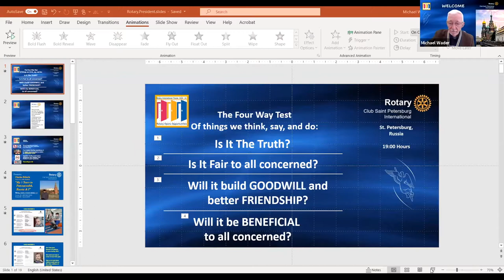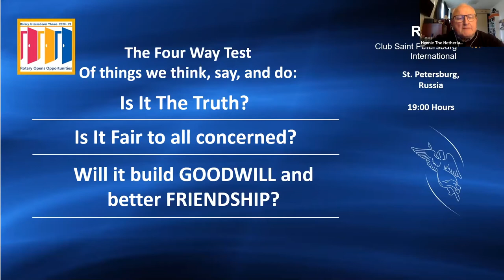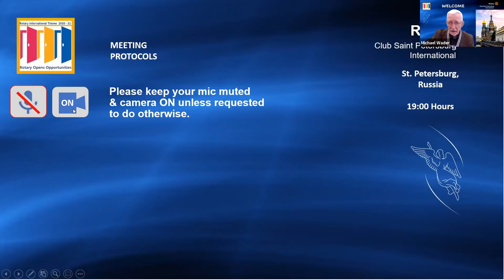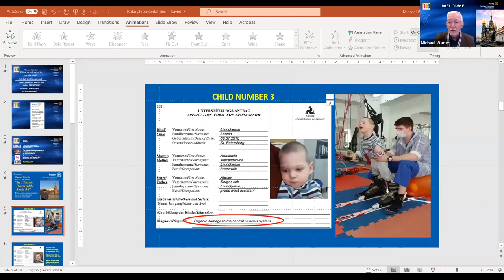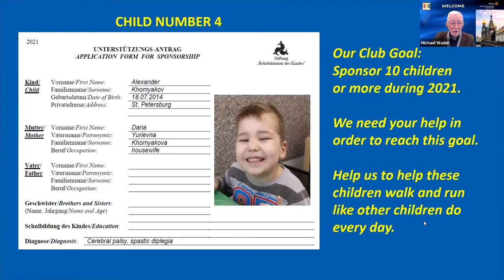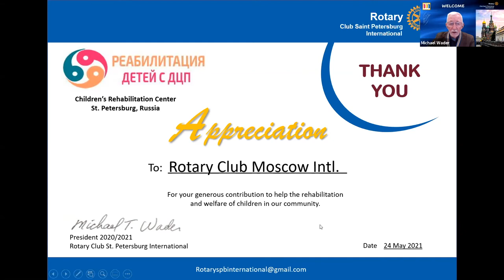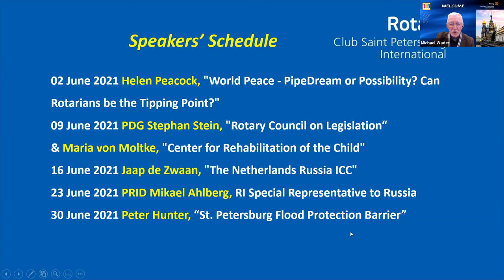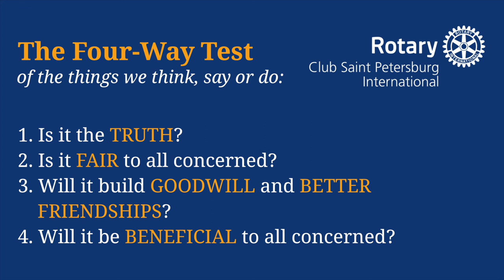Saint Petersburg International Rotary Club Meeting 26 May 2021 with Charles Heberle.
15:39 Charles Heberle: "Russia and I"

Charles Heberle gave us a presentation on the 5 years he spent in Petrozavodsk at the invitation of the Russian government, to create an educational program for high school students about citizenship in modern society.

He served 28 years in the US Army starting as a helicopter pilot in Vietnam and retiring with the rank of Colonel.

He is a third generation Rotarian.  His father, grandfather, and he have been in Rotary continuously for 98 years this year.  He is currently a member of the Lakewood, WA Rotary Club where he has been a member for 31 years.

He is a charter member and Past President of the Russia-USA Intercountry Committee.

The Rotary Club of Saint Petersburg International is the English-speaking Rotary club in Saint Petersburg, Russia, part of Rotary district 2223. St. Petersburg is affectionately known as the “Northern Capital”, and as the “City on the Neva”. It was established by Peter the Great more than 300 years ago and is the second largest city in Europe.

St. Petersburg International Rotary was chartered in November 2004 and is a mixed club with Russian and foreign members, both ladies and gentlemen. Some of us enjoy wearing bow-ties and some of us high heels to parties. We have been known to quaff a few ales after our meetings.

We actively lead several signature club service projects including Hermitage Benches, Center for Rehabilitation of the Child, and COVID relief. We warmly welcome your support!

And to learn more about Rotary in Russia - visit our district website (in Russian)